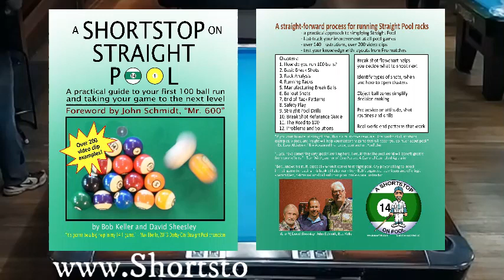97 ball run - now with a ball counter.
Same exact video as the 97 ball run, but now has a ball counter in the upper left corner. A pretty clean run played back in real time with my commentary.